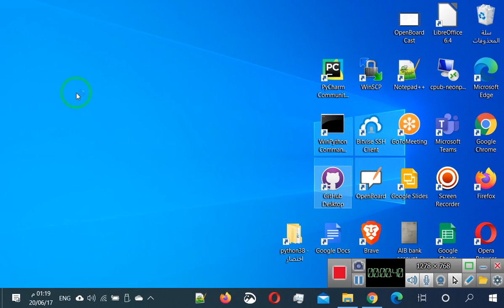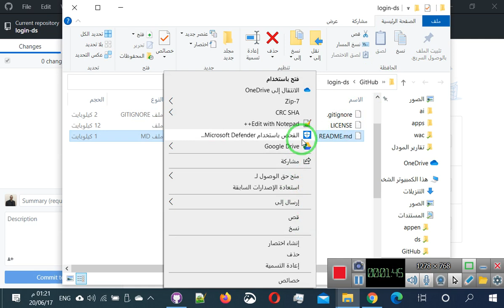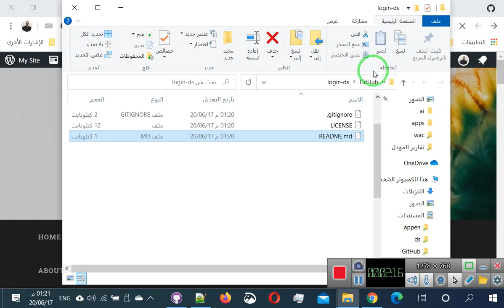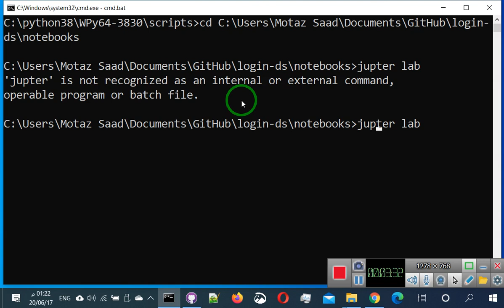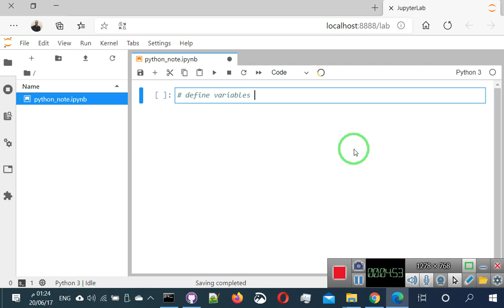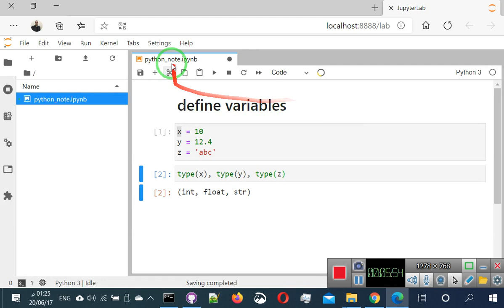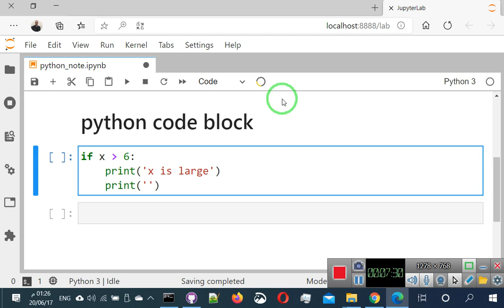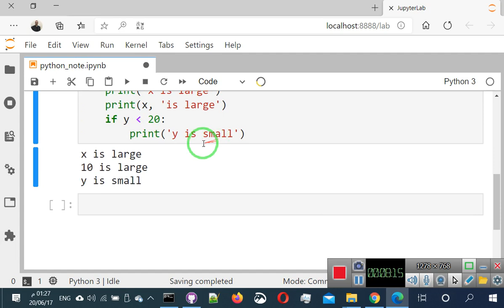06 التعامل مع متسودع الاكواد